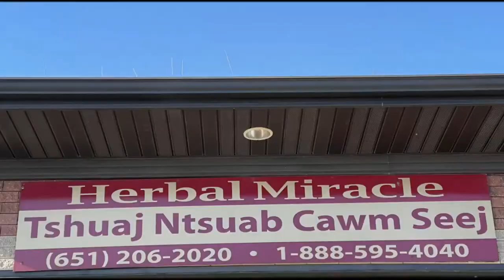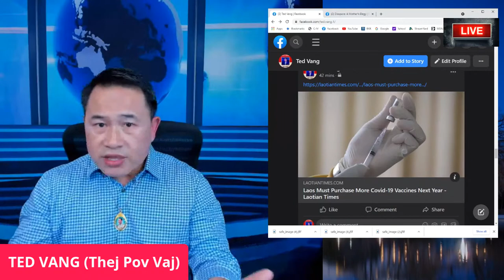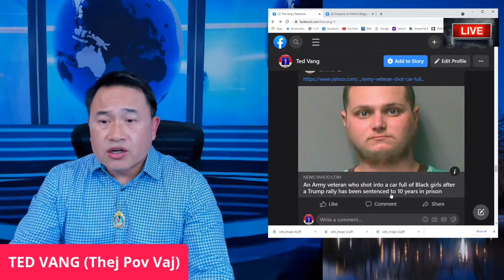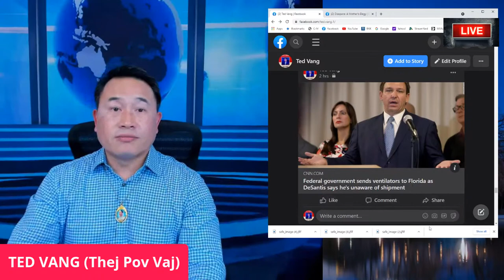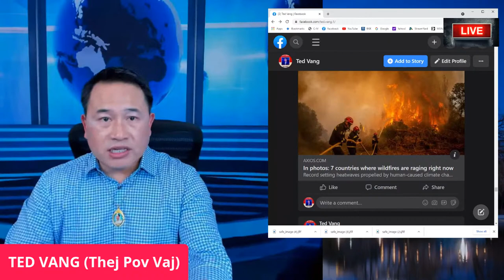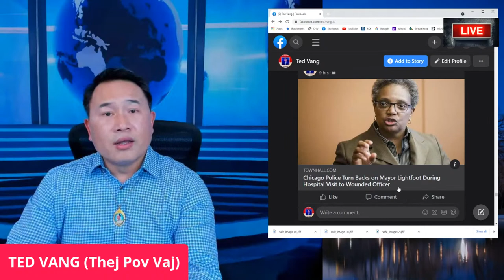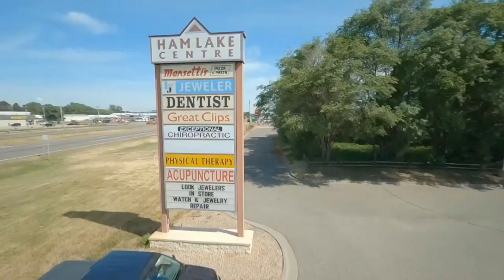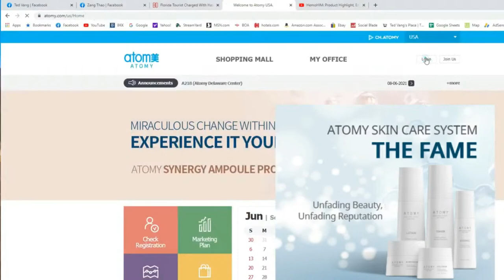🔴 TOP WORLD NEWS REVIEW 🛑TUS HLUB ONLINE = DAG 💥08/11/2021👏